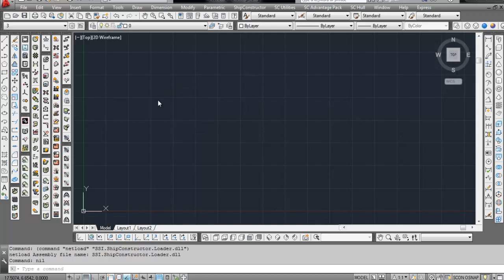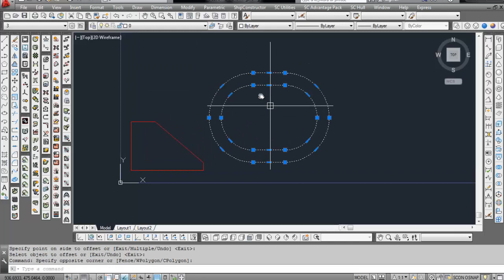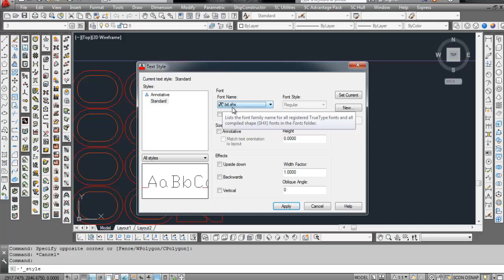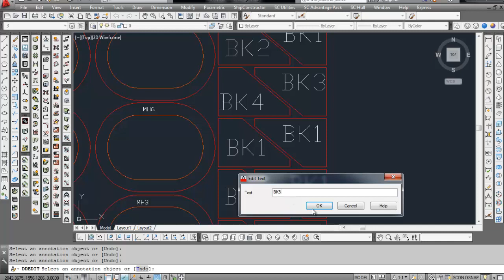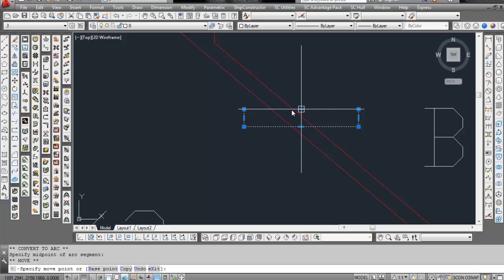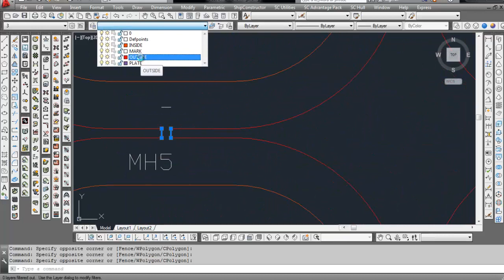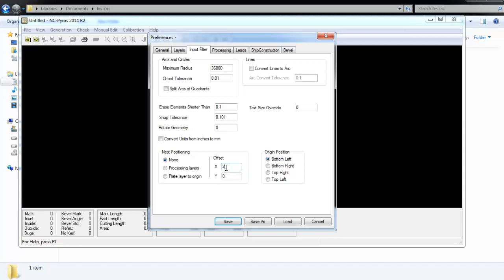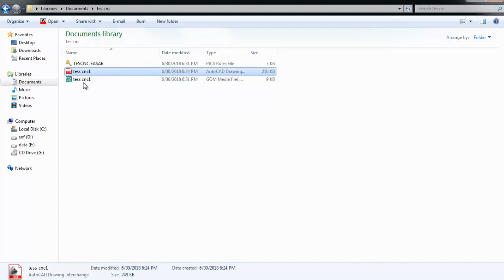Ship Constructor NC Pyros Manual Part 1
NC Pyros Manual in auto cad dwg